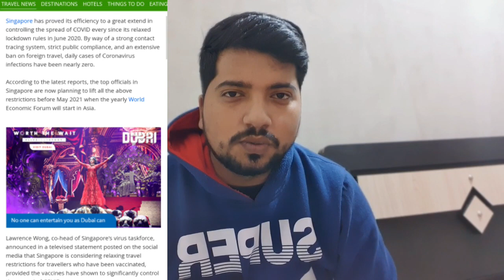Singapore Visa 2021 : New Rules | Updates | Singapore Tourist visa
article link

Share this .

Susbcibe the channel.